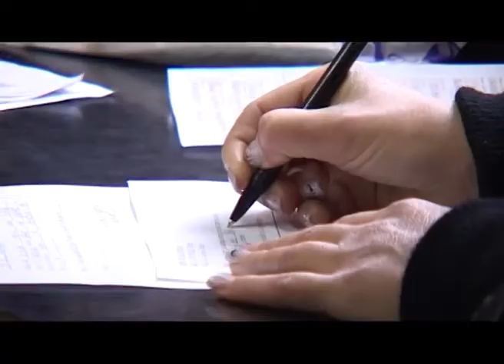Lične karte ne mogu da se produže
Novog roka za produzenje starih licnih karata nece biti. Zakazivanje termina moguce je licno ili putem intereneta na sajtu E-uprave ili sajta Ministartva unutrasnjih poslova, a drzavljanima starijim od 65 godina, na zahtev, licna karta moze se izdati trajno.